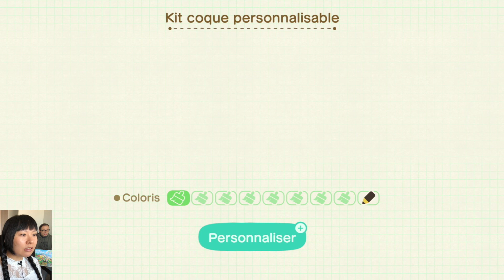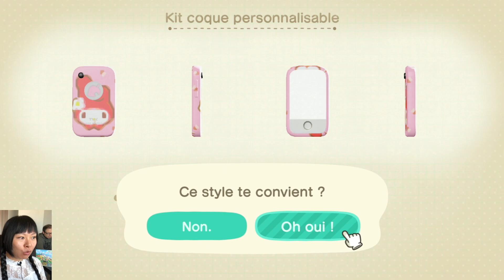Jour 14 Cadeaux amis DIY objets oeufs Pâques Carte postale Sakura Animal Crossing New Horizons #22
🌴💭 Visitez le rêve de mon île : DA-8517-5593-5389